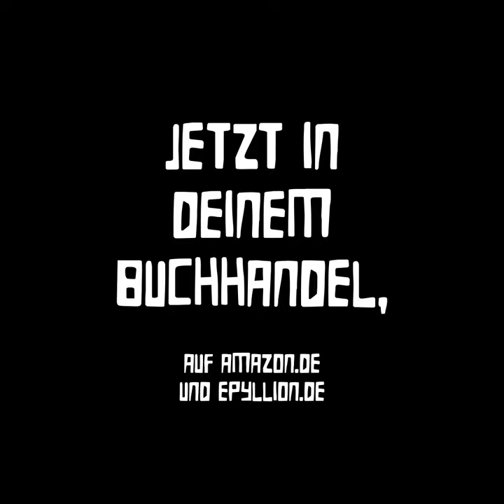IchBinArtemis - Dämonenschatten Trailer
IchBinArtemis - Dämonenschatten

Von Holger Kellmeyer

Erschienen im Epyllion-Verlag

oder direkt beim Verlag.

Danke an Sabine Bohlmann und Alexander Gruß